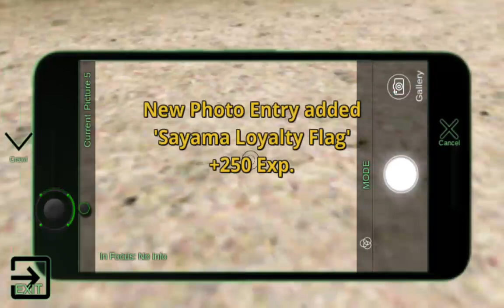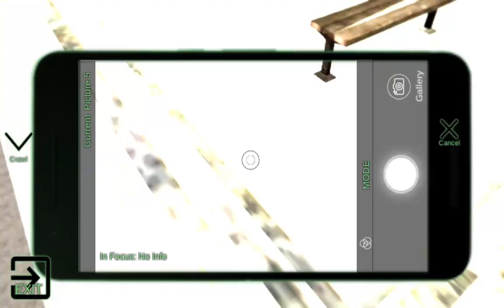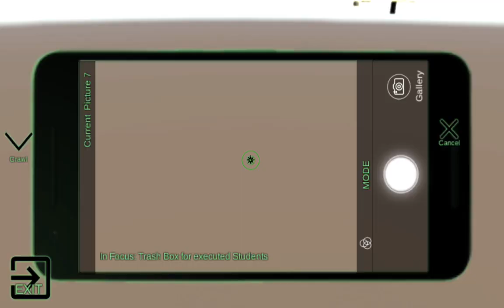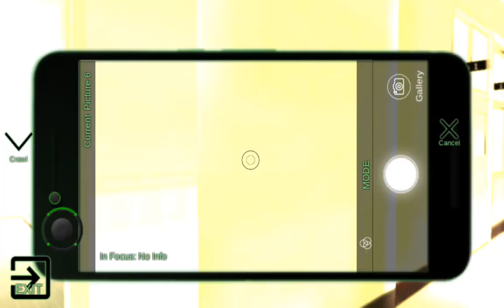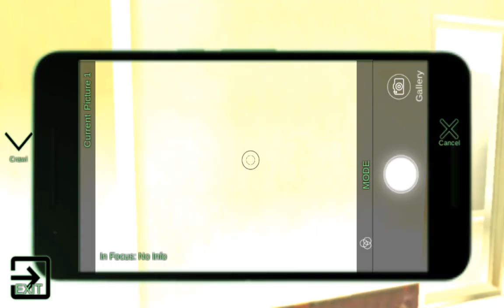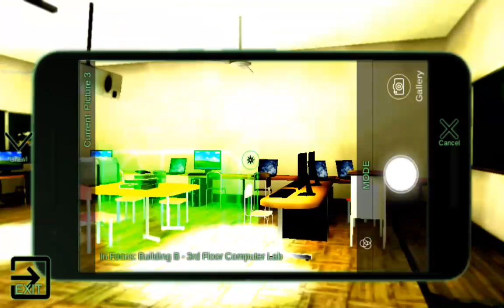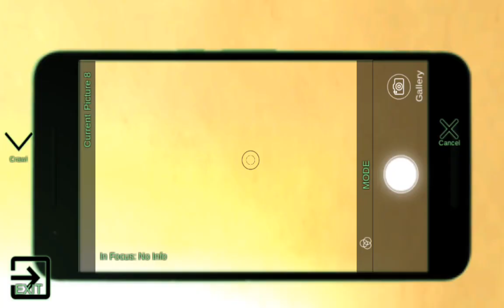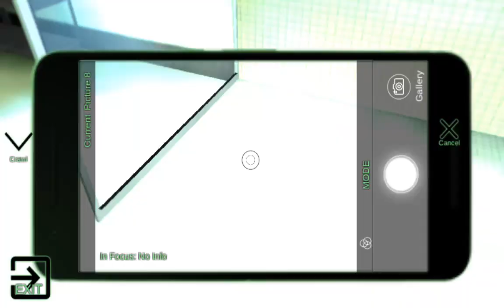💖💖💖💖💖 Schoolgirl Supervisor Special 💟 Saori Sato - PHOTOGRAPHY CLUB AYAKA SHIMIZU❗💧💖💖💖💖💖